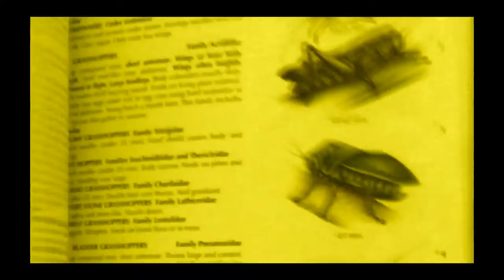Diderick Cuckoo fed by Weaver Filmed by Greg Morgan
Diderick Cuckoo fed by Weaver   Filmed by Greg Morgan Overberg South Africa January 2021. Cuckoo's are an example of brood parasitsm. They trick other birds into raising their young by laying eggs in another species nest.